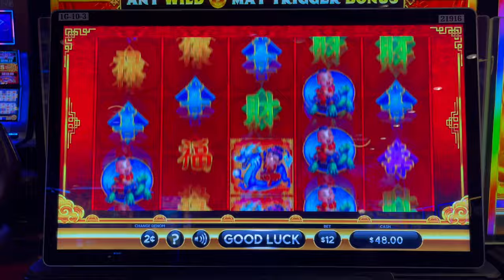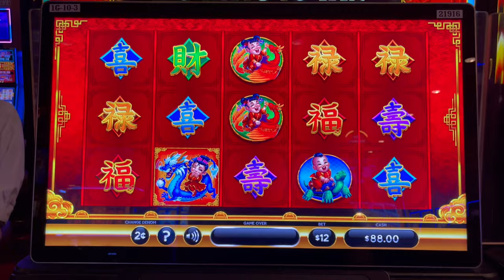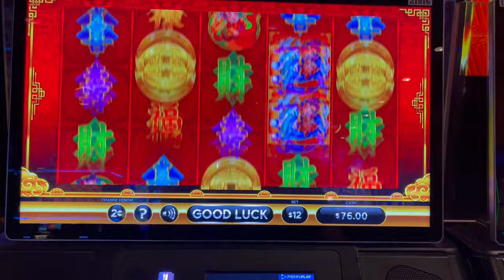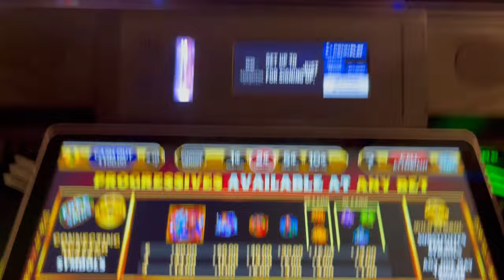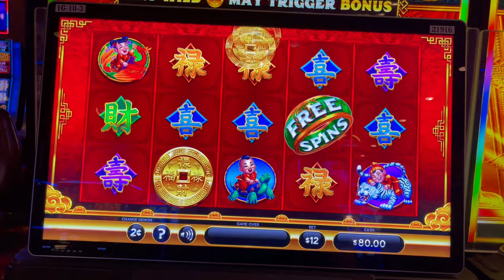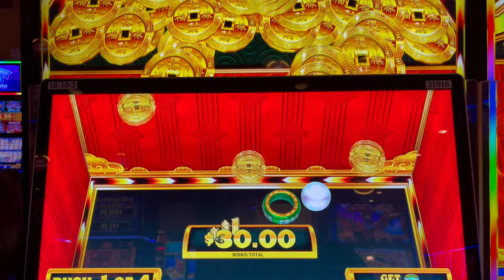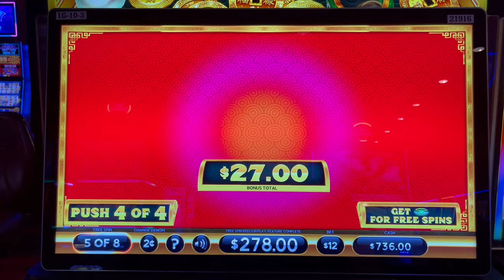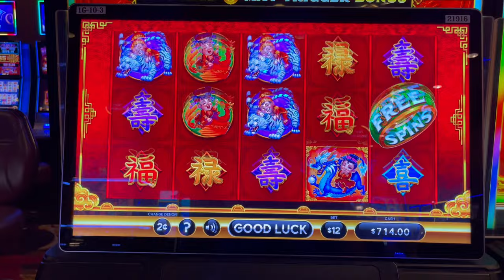LIVE PLAY On Power Push Slot Machine